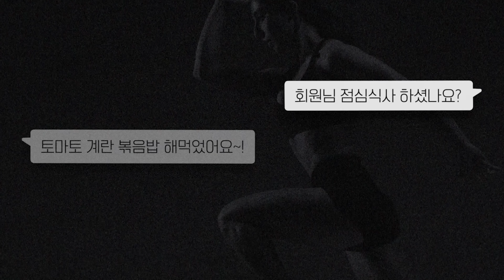【전신】 딱 25분! 땀 뻘뻘💦 다이어트 효과 최강인 맨몸루틴🔥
이번 시간엔 칼로리를 최대한 많이 소모할 수 있는 전신 운동 루틴을 가져왔어요😎
끝까지 따라하시고 댓글에 출석 체크해주세요!
여러분들이 원하는 다음 루틴을 댓글로 남겨주세요!

✅ ROUTINE
0:00 intro
0:25 wave push up
5:18 plank
11:46 side plank rotation
16:28 arm walking
24:19 outro

➞ 핏블리의 압축된 운동지식이 담긴 PDF전자책 [생리학/해부학]

40개국 세계여행 및 국제트레이너 활동